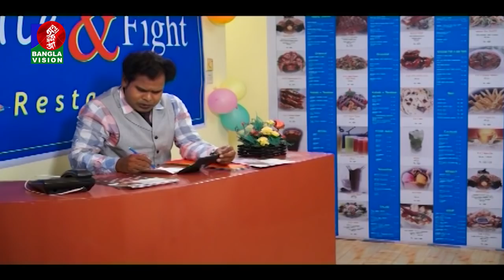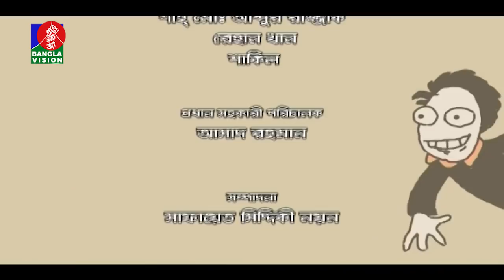Choliteche Circus - চলিতেছে সার্কাস I Mosharraf Karim I Moutushi I Jui I Bangla Natok I EP- 11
Presenting bangla comedy natok "Choliteche Circus - চলিতেছে সার্কাস" Starring Mosharraf Karim, Moutushi Biswas, Robena Reza Jui, Monira Akter Mithu, Tarik Shopon, Milon Bhattacharya, Shamima Nazneen, and more. Hope you will enjoy our all bengali drama, bangla natok, comedy natok and bangladeshi natok on BanglaVision Drama.